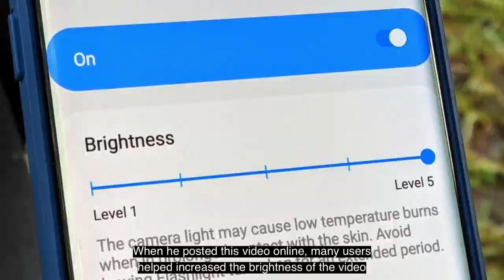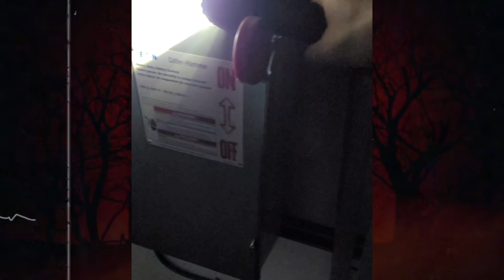10 SCARY GHOST Videos That Will Make You Pee in Yourself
10 SCARY GHOST Videos That Will Make You Pee in Yourself - This video contains some of the scariest ghost videos on the internet such as poltergeists, scary ghosts, ghosts caught on camera, demons, scary TikTok videos, paranormal investigations and ghost hunting.

If you don't have what it takes, leave now! You have been warned...

Scare Cam brings you the SCARIEST ghost sightings, alien footage, poltergeists, shadow figures, demons, unexplainable things, horror creature sightings, mysterious video footage, creepy videos, paranormal activity, doorbell horror, and spine-chilling caught on cameras.